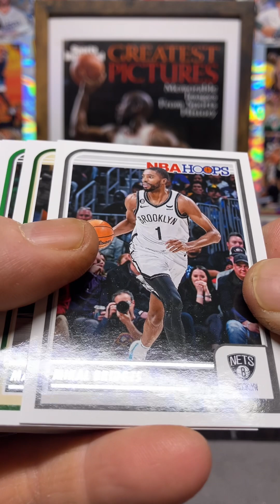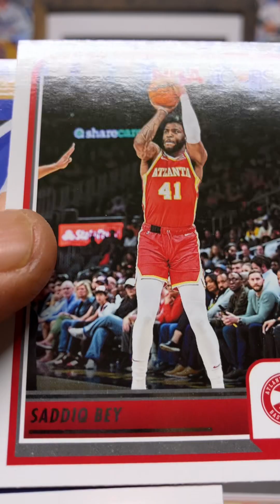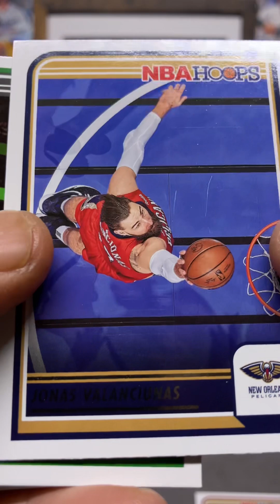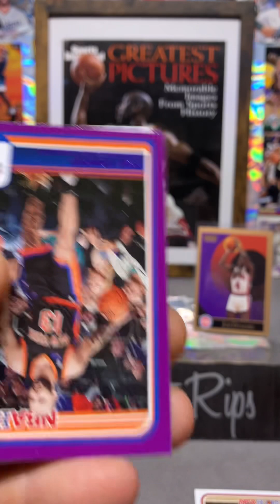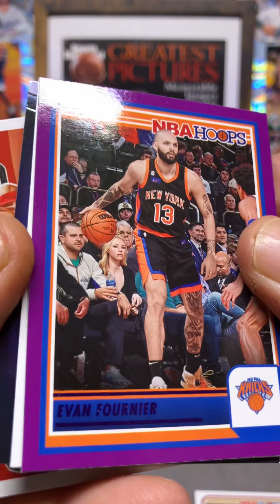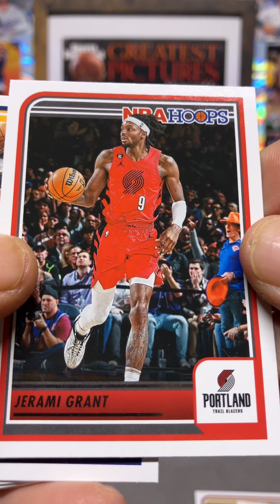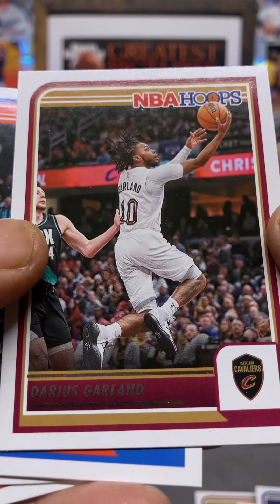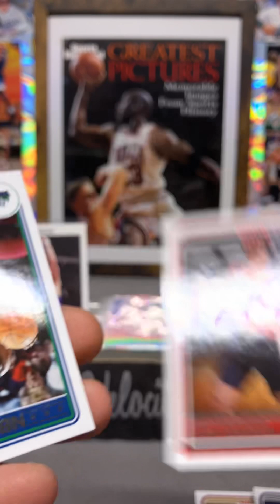2023-24 NBAHoops🏀!! Todays Stars💥sportscards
2023-24 NBAHoops🏀!! Todays Stars💥